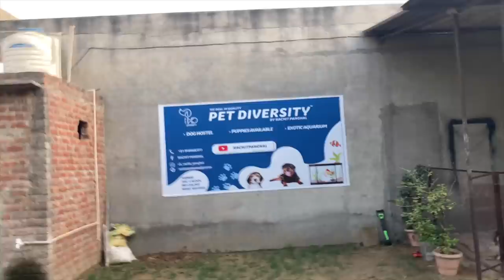Thor ke puppies ke sath ena mina 🔥full masti🔥